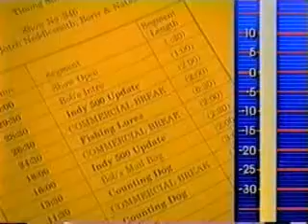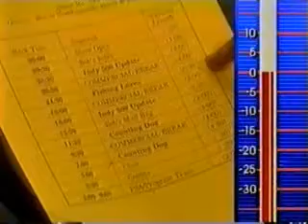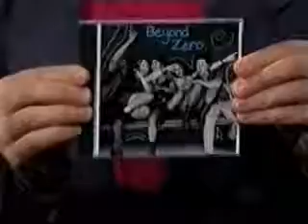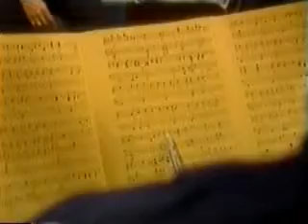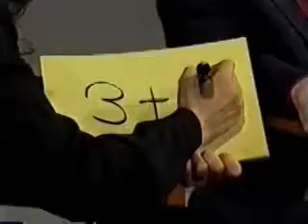(Vintage) PBS/MPT Series "Numbers Alive!" (Episode 4: Countdown To Fame)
"Number's Alive!" was one of the last big production 12 part educational series that aired on PBS/MPT. (we shot this a million years ago) It was filmed like a Netflix series with over 20 cast, crew, producers and writer team on each set at any given location. Numbers Alive was a MEDEA award winning series about a high school band called "Beyond Zero" and for some reason we were touring the country. In our travels we met interesting people, learned historical facts and math sense. Kid viewers totally related to our character personalities and generated a cool fan base for our show. The series aired not only on PBS and MPT stations nationwide but on cable in the classroom, MathNet and online tutorial sites. We shot on location in Montana, Cincinnati,  Washington D.C., Baltimore Maryland, New York City, The Everglades Florida, and up and down the Eastern Seaboard. Every show ended with a "Music Video" that summed up what you were suppose to "learn" from the particular episode. We'd get fan mail from kids all over the country. I miss the cast and crew from Number's Alive! - off the top of my head here are some names from the show: Johnny Alonso, Desiree Marie Velez, Brian Murry, Erica "Electra" Frank, Michelle Ingkavet, Missy Hall, Carter Jahncke, Michael "Fang" Fevang, Terri Fevang, Elizabeth Nardone, Gail Porter Long, Skipp "Math Guy" Fennell, Diane Harrison, Anne Klimas, Rhonda Vinson, Anna Chen, Johnny Miyagawa, Terry Williams, Mustapha Kahn, David Rona, Todd Kessler, Don Barto. Numbers Alive! I reply to every comment posted. Thanks so much for stopping by!!